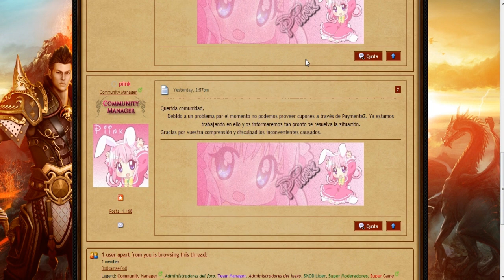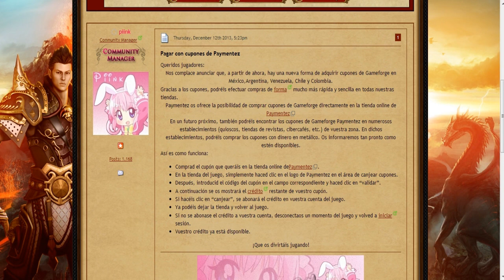Metin2.es Ruaba - Nueva forma de obtener MDs en México,Argentina, Venezuela, Chile y Colombia